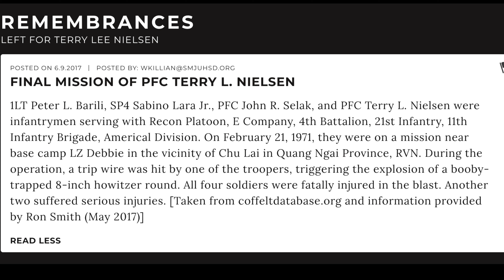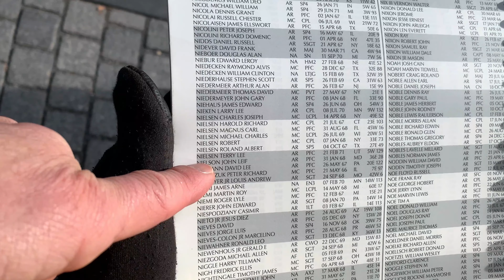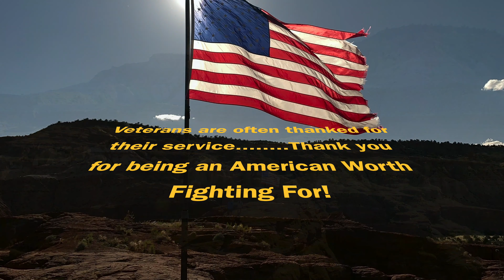2020 Vietnam Wall Memorial for PFC Terry L. Nielsen KIA 21FEB 1971- Recon PLT, E Co, 4BN, 11 INF BDE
25 May 2020-During 2020 President’s Day Weekend, just before COVID 19 took control of the country, I was in DC for the Capitol Hill Volleyball Classic tournament.  During one of the first days, I went to visit the monuments at the Mall.  I visited the Vietnam Wall.

My uncle was killed in FEB 1971 along with 1LT Peter L Barili, SP4 Sabino Lara Jr., PFC John R. Selak.  They were part of Recon Platoon, E Co., 4th BN, 21st Infantry, 11th Infantry Brigade, American Division.  on 21 FEB 1971, they were on a mission near base camp, LZ Debbie in the vicinity of Chu Lai in Quang Ngai Province, RVN.  During the operation, a trip wire was hit by one of the troopers, triggering the explosion of a booby-trapped 8-inch howitzer round 5 KM EAST-SOUTHEAST OF DUC PHO.  All four Soldiers were fatally injured in the blast. Taken from (coffeltdatabase.org)and information provided by Ron Smith (May 2017)

Bronze Star (Valor)
Bronze Star (Merit)
Purple Heart